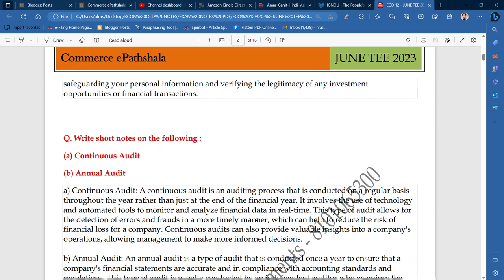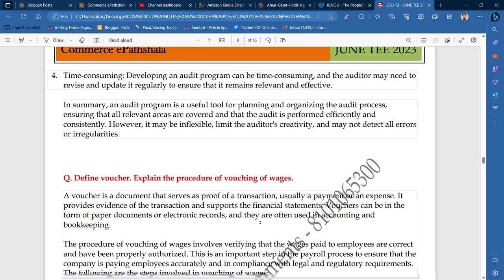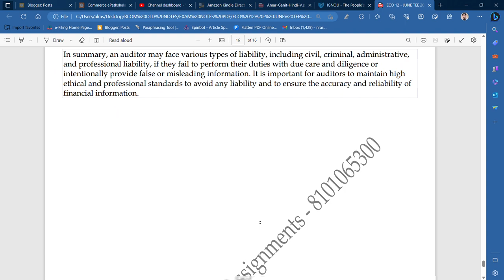IGNOU : BCOM : ECO 12 - ELEMENTS OF AUDITING : IMPORTANT Q & A FOR JUNE TEE 2023 @ 100/PAPER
Commerce ePathshala